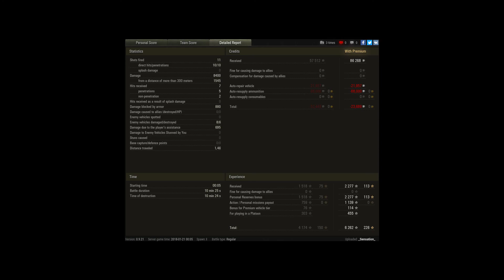FV183 MONSTER CARRY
Player: _Sensation_ [AZTEC]

carried the game imho, 8k+ dmg